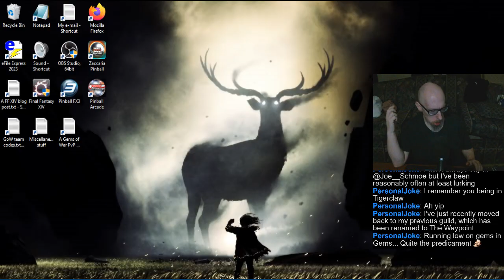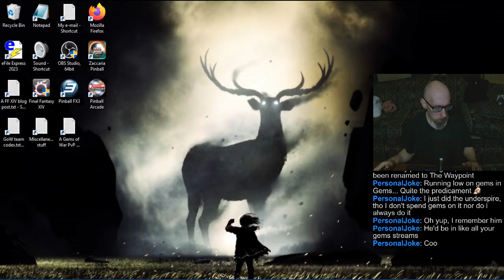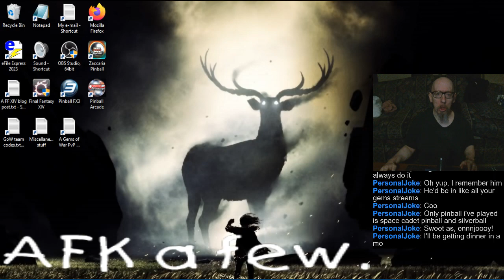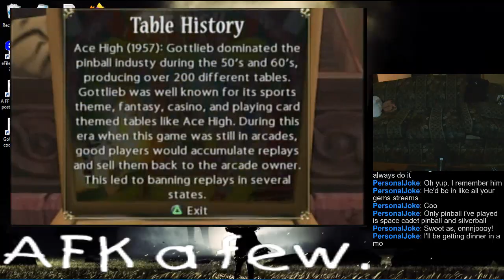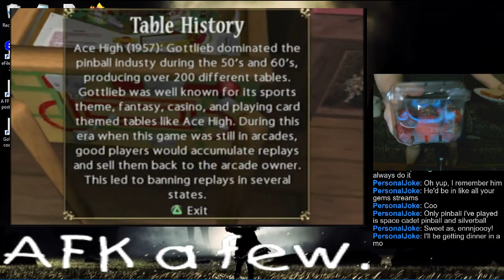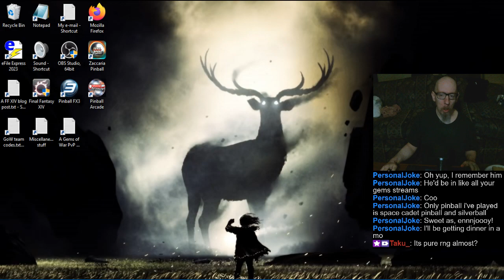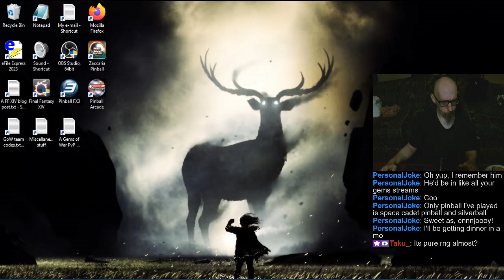Joe's (Superchatty) Pinball Stream, 9/29/2024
0:00 - (possible) Twitch Chat issues
2:57 - FX3 Tourneys
1:44:17 - Talkin' bout Pinball. Again.
2:02:11 - Random Tables
3:25:40 - Pinball Arcade
4:50:02 - Take care. :]